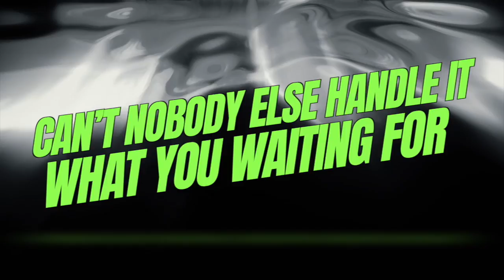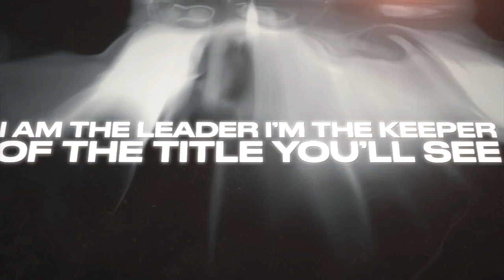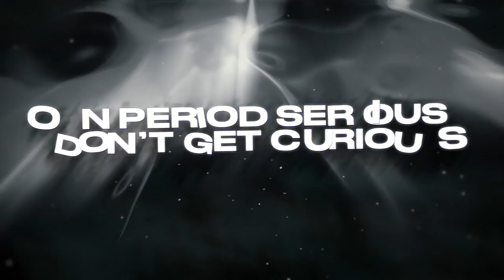React Elite Lady Zinc 2022-23